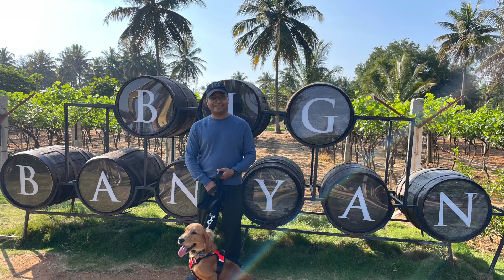Big Banyan Vineyard and Resort Tour . Weekend gateway from Bangalore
Big Banyan resort and vineyard is 30 km away from Bangalore west and 67 km from East Bangalore, Whitefield. You can enjoy the food and farm with wine tasting event. The property is big and family , pet friendly environment. If you come in right month of the year , you can get the grapes in the vineyard to taste as well.